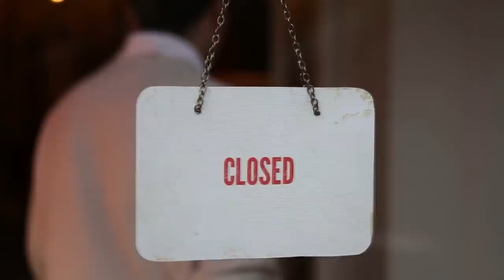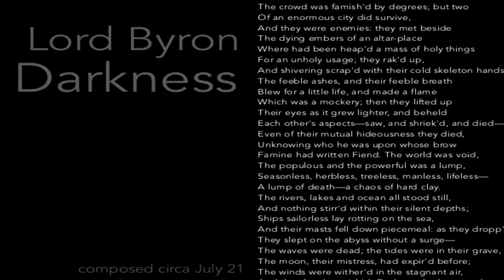Anul in care Vara nu a existat...